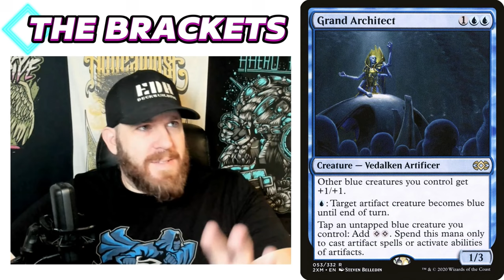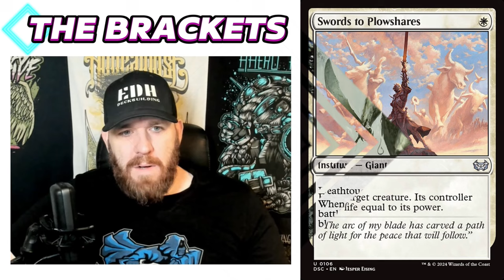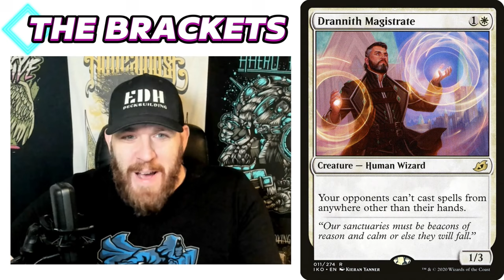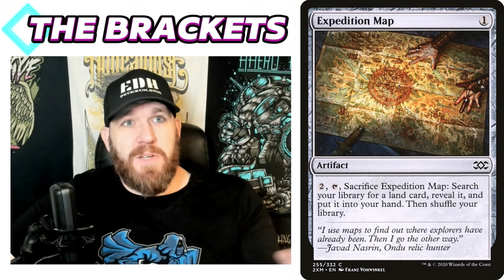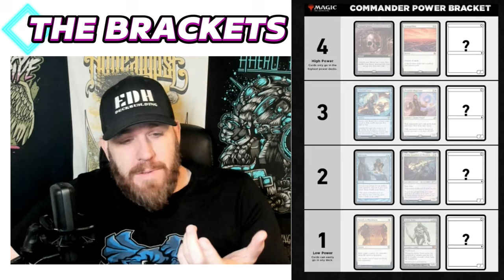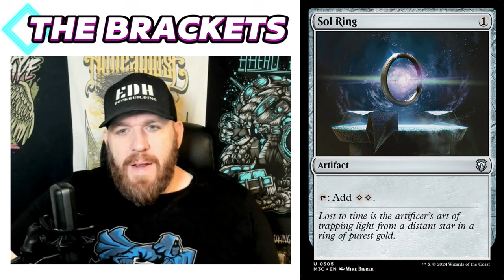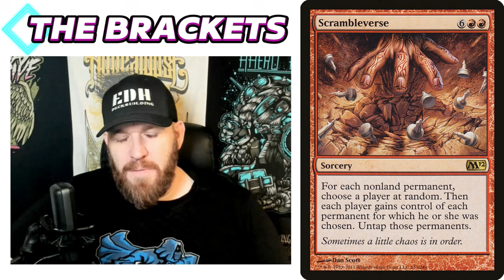How Are The Brackets Going To Work In Commander?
Just a thought experiment do get the wheels turning on what cards go in which brackets.